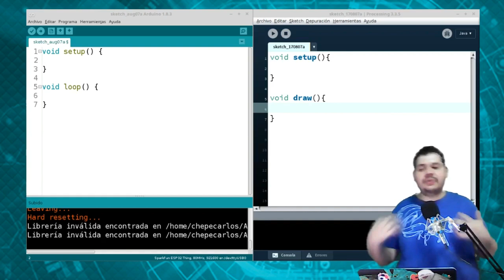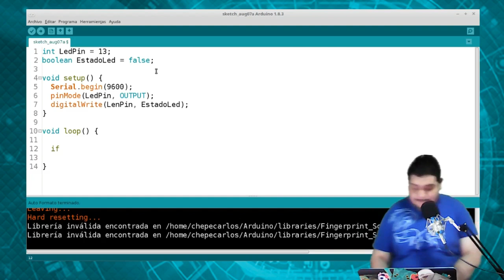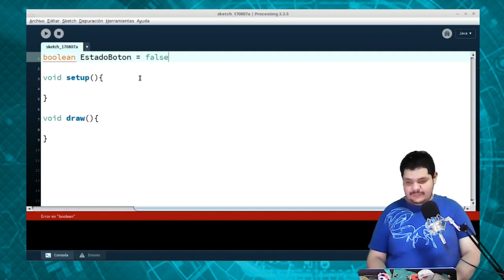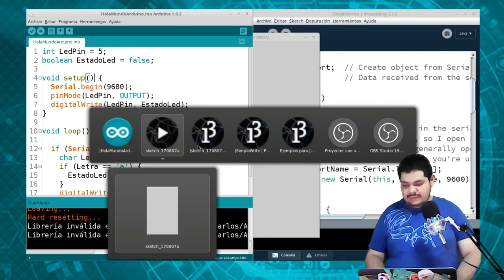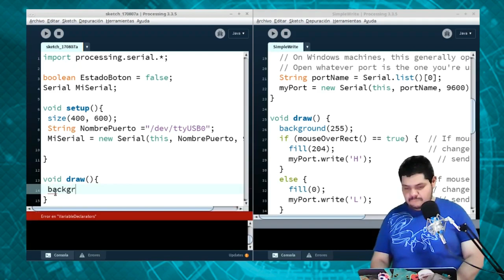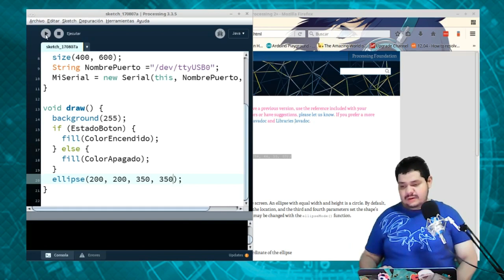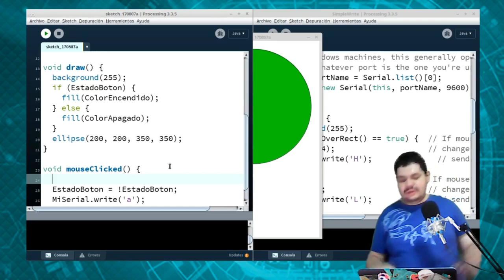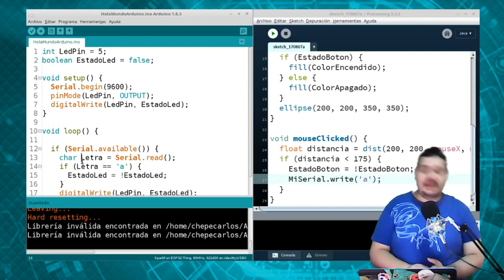Comunicación Arduino con Processing | Capítulo 1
Iniciamos una nueva serie en donde uniremos dos grandes programas: Processing y Arduino. En el primer capítulo, aprenderemos cómo conectar arduino con Processing.